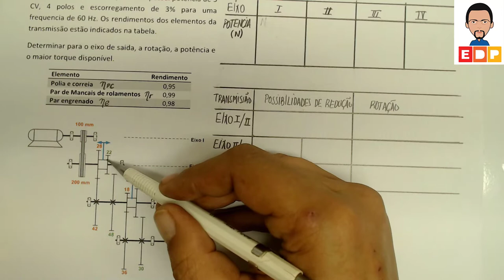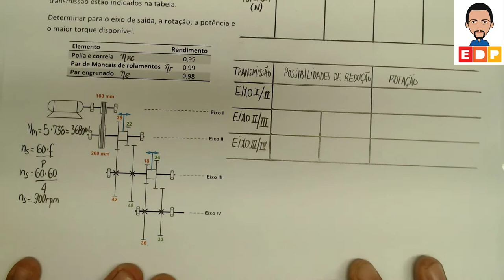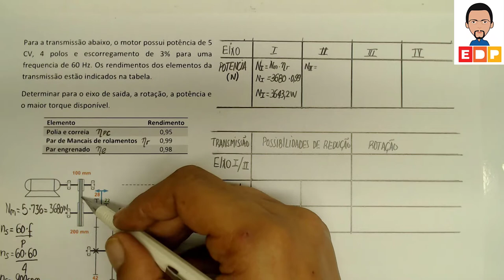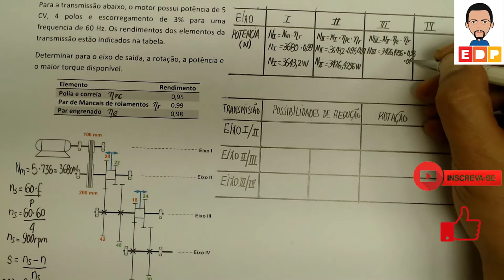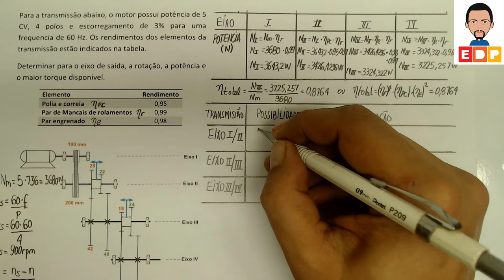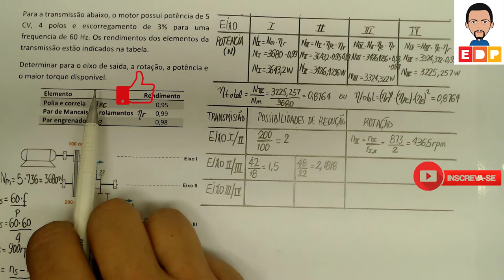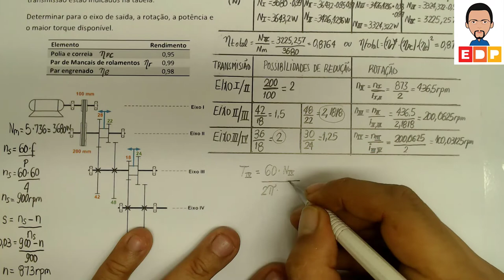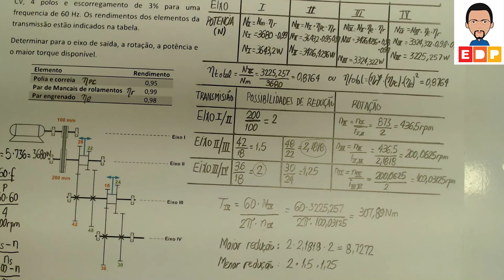COMO CALCULAR O TORQUE POTÊNCIA E RELAÇÃO DE TRANSMISSÃO EM UM SISTEMA MECÂNICO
NESTE VÍDEO MOSTRO COMO CALCULAR O TORQUE POTÊNCIA E RELAÇÃO DE TRANSMISSÃO, RELAÇÃO ENTRE CADA EIXO, A POTÊNCIA EM CADA ETAPA DA TRANSMISSÃO E O ESCORREGAMENTO DO MOTOR.

ENUNCIADO DO PROBLEMA:

Para a transmissão abaixo, o motor possui potência de 5 CV, 4 polos e escorregamento de 3% para uma frequencia de 60 Hz. Os rendimentos dos elementos da transmissão estão indicados na tabela.
Determinar para o eixo de saida, a rotação, a potência e o maior torque disponível.